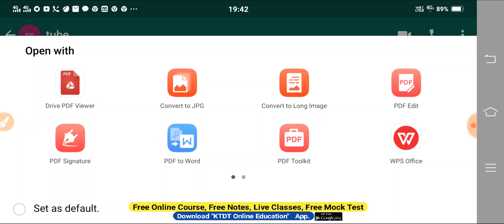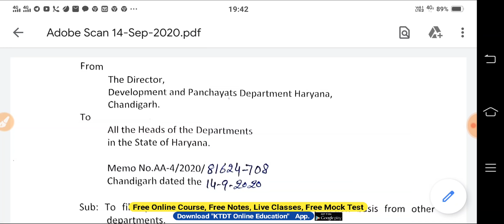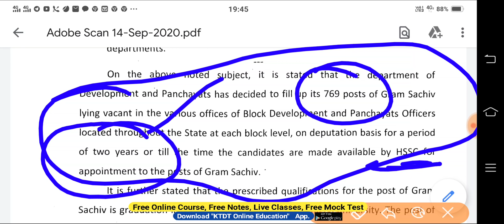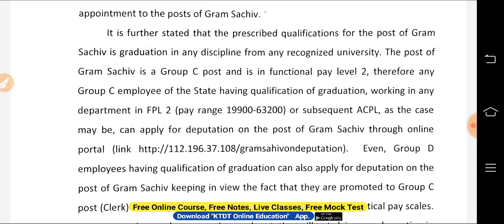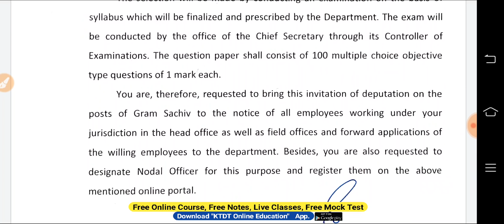HSSC भर्ती पूरी हो रही है, बड़ी भर्ती v/s बेरोजगारी- जागना है सोना है- Your Decision - KTDT